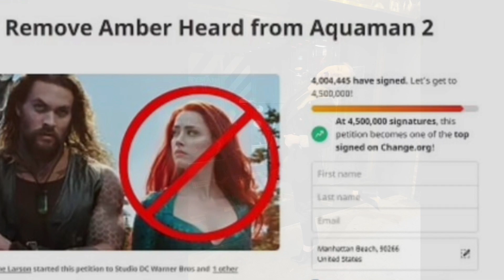Amber Heard Loses Her Cool As Depp’s Lawyer Brought Up Her 2009 Arrest For Slapping Girlfriend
Camille Vasquez, Johnny Depp’s attorney, concluded her cross-examination, referencing allegations that Amber Heard had hit her ex-GF Tasya Van Ree in 2009. At the time of the incident, two officers allegedly saw how Heard smacked Van Ree in the arm, and yanked her necklace off, which led to arrest but then the charges were quickly dropped.

Amber Heard sister caught joking with Johnny Depp about hitting her sister | LiveNOW from FOX
Johnny Depp Trial: Amber Heard's Sister Testifies (Full Day 18)